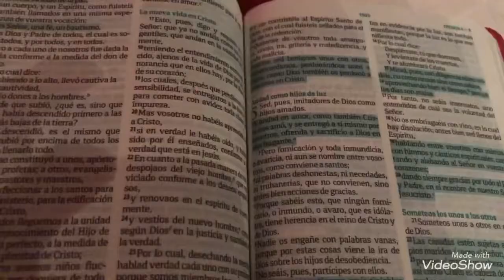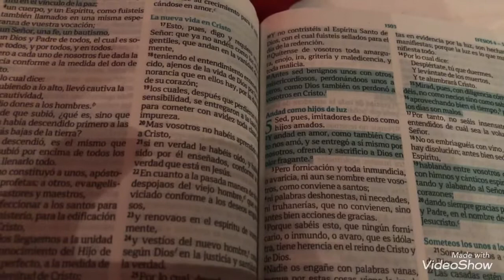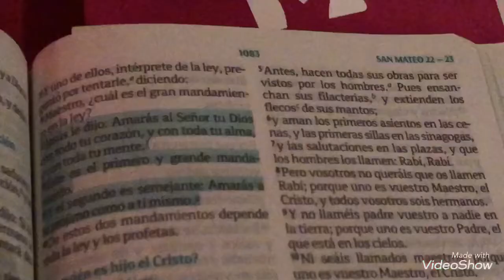LO QUE NO SE DICE DEL DÍA DE SAN VALENTÍN 💓😳!! QUE DICE LA BIBLIA SOBRE EL AMOR!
Este vídeo es hecho para hacernos reflexionar sobre la Celebración de este Día de Celebración!también hablo sobre las raíces de estas fiestas y de Cómo define la Palabra De Dios El Amor!